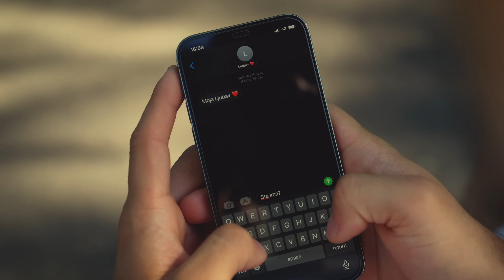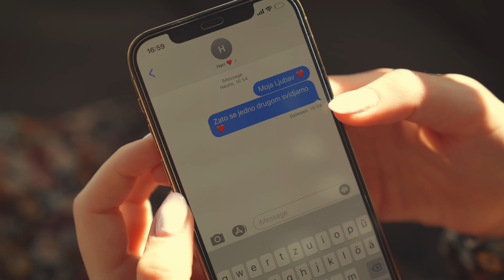Haris Sijamhodzic - NEMOJ RECI TATI - (Official Video) 2022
✔ Download & stream:
soon

Kompozitor: Sinisa Licina
Tekst: Sinisa Licina
Produkcija i Aranzman: Marko Dreznjak
Harmonike:
Prateci Vokali:

Foto & Video - Amar Omeradzic

YouTube & Digital distribution:
EMDC Network